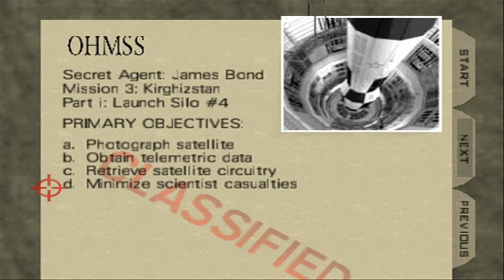Let's Play GoldenEye - Part 6 - Silo Shootout!!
There will be guns a blazin', so be careful!